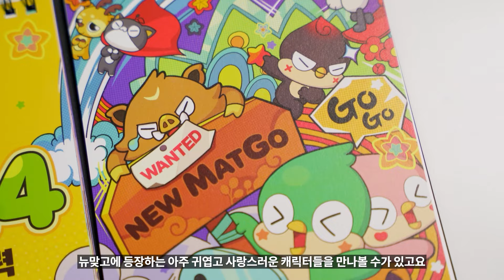피망뉴맞고 운영자는 맞고 잘칠까?🤔🎴 [궁금하네오] (+경품이벤트有)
★[궁금하네오x피망뉴맞고] 시청자 댓글 이벤트★

[참여 기간]
1/16 (화) ~ 1/22 (월)

[참여 방법]
STEP 1. 해당 영상에 달력 갖고 싶은 이유를 댓글로 남긴다.
STEP 2. 아래 구글 설문을 작성하면 참여 완료.

[당첨자 발표]
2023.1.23 (화) 네오위즈 공식 유튜브 채널 커뮤니티 탭을 통해 발표